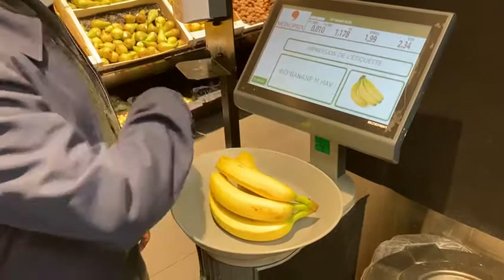Monoprix AI scales